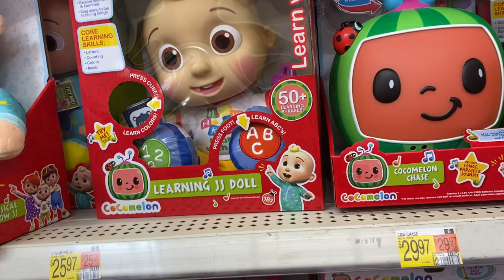🌈❤️Amzing Cocomelon Family That Kids Would Enjoy and Learn